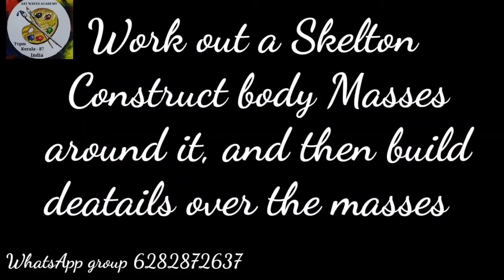CARTOON DRAWING (simple line drawing ):part 3